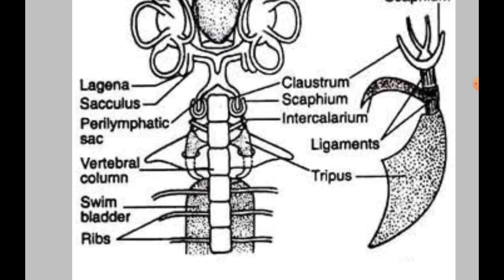Origin and evolution of air bladder in fishes and its significance Ear-Air bladder connection